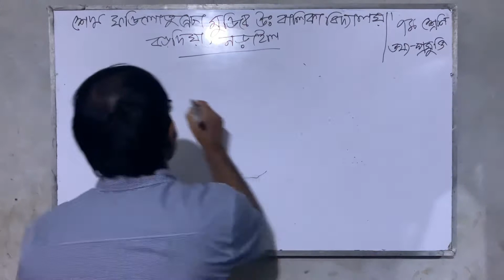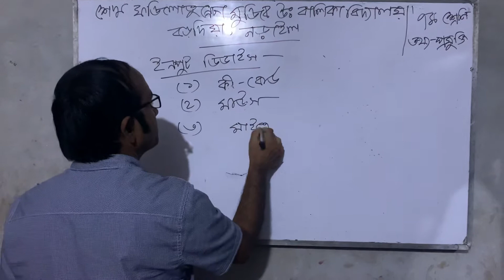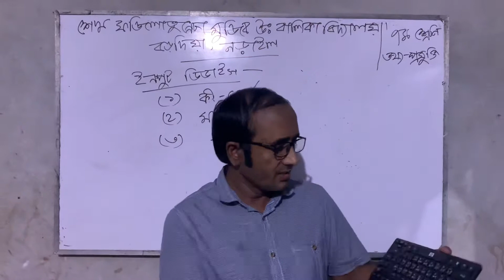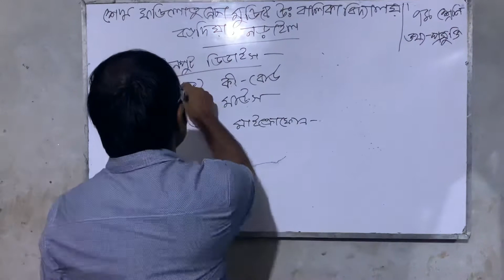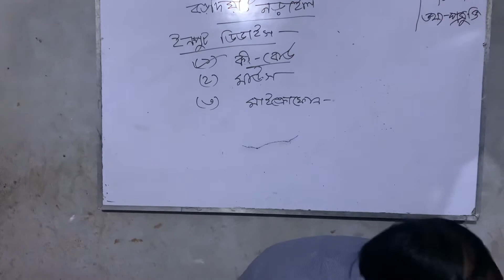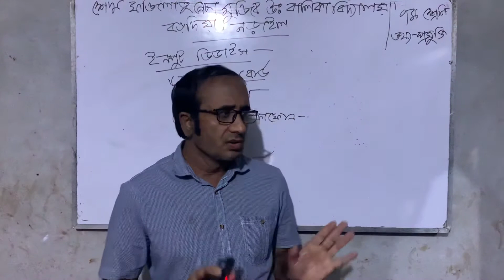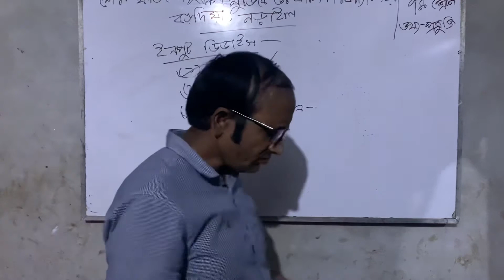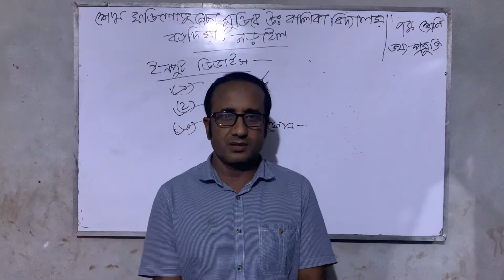Class : 7 , ICT